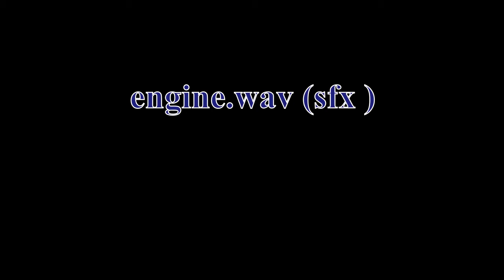engine wav sfx; Sound Effect/428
Xbox Wireless Controller Carbon Blac

In diesem Video stellen wir die besten Sounds und Musik für Spiele vor.
YouTubes one of the largest and most notable gaming sound and music sources.
YouTubes eine der bemerkenswerteste Gaming-Sound- und Musikquelle.

Logitech G29 Driving Force Gaming Rennlenkrad, Zweimotoriges Force Feedback, 900° Lenkbereich, Racing Leder-Lenkrad, Verstellbare Edelstahl Bodenpedale, für PS5, PS4, PC, Mac - Schwarz

Logitech G Driving Force Schalthebel, 6 Gänge mit H-Schema, Schaltknauf aus Echtleder & Stahl, Integrierte Befestigungsklammern, Kompatibel mit Driving Force Rennlenkrädern G29, G920 & G923 - Schwarz
von Logitech

Nintendo Joy-Con 2er-Set Neon-Rot/Neon-Blau
von Nintendo

DualSense Wireless Controller Cosmic Red [PlayStation 5]